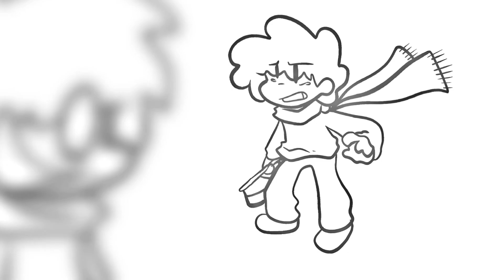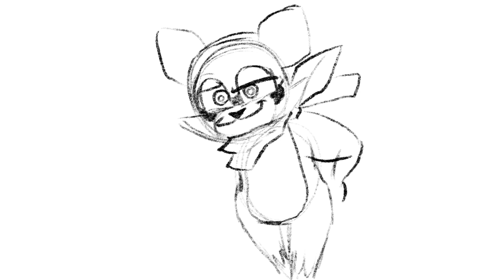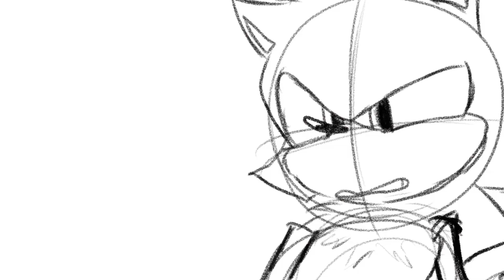KxleyStudios - Small Animation Reel 2024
It’s been a nice break for 1 whole damn year of no discord